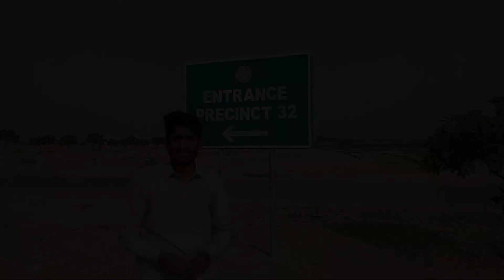Precinct 32 Bahria Town Karachi | 250sq Yards Plots Bahria Town Karachi